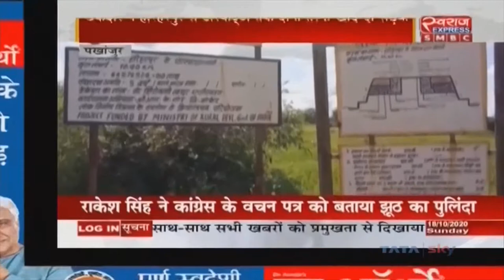Pakhanjur News CG | सड़क निर्माण कार्य बना किसानों के लिए बड़ी मुसीबत